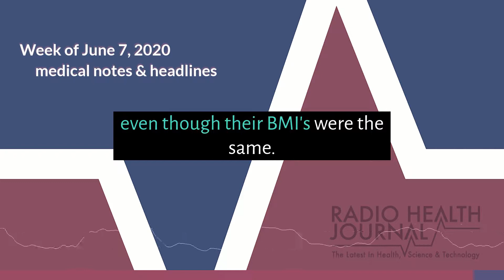Medical Notes: Week of June 7, 2020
A look at the top medical headlines for the week of June 7, 2020, including: Researchers are working on an app with a sensor to test for COVID-19 using only a drop of saliva. Then, life was more stressful than it was 25 years ago… and for middle aged people, it’s much more stressful. Plus, A study shows that emergency room visits for children for mental health disorders has increased 60 percent of the last 10 years. And finally, a study shows that homeschooled adolescents have significantly lower abdominal strength and endurance than public school kids even though their BMI’s were the same.